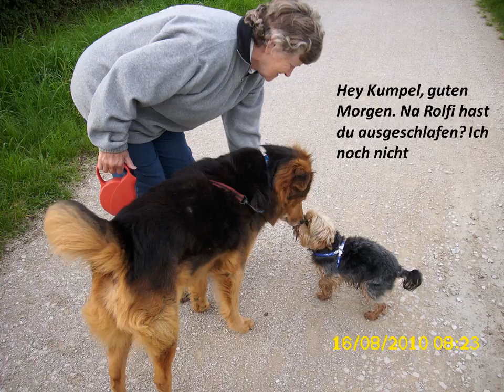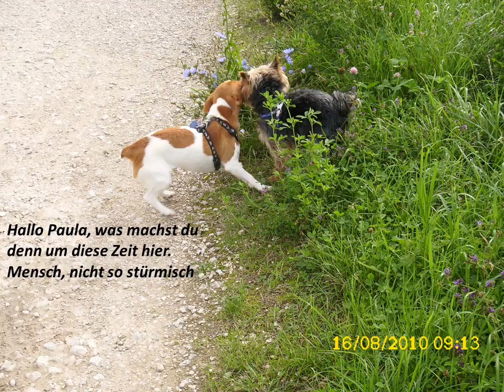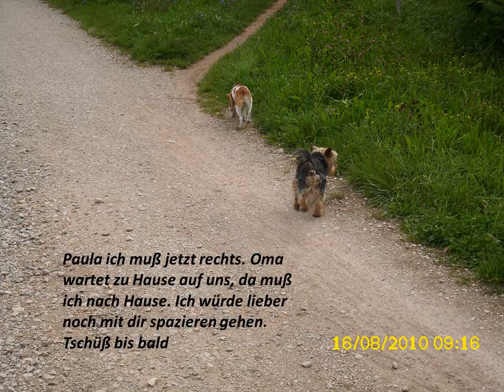Ruby am Kanal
Geschichte von Ruby´s Morgenspaziergang am Kanal